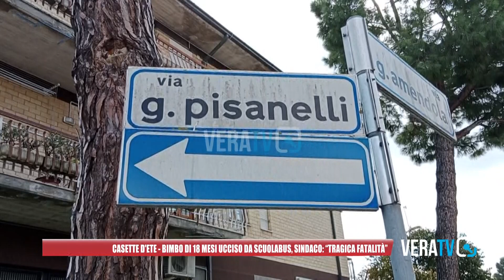Casette d'Ete - Bimbo di 18 mesi ucciso da scuolabus, sindaco: “Tragica fatalità”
È una cittadina sconvolta dal dolore quella di Sant'Elpidio a Mare per la morte di un bimbo di un anno e mezzo, travolto da uno scuolabus. Il piccolo è uscito dal cancello di casa per seguire la mamma e la sorellina alla fermata.